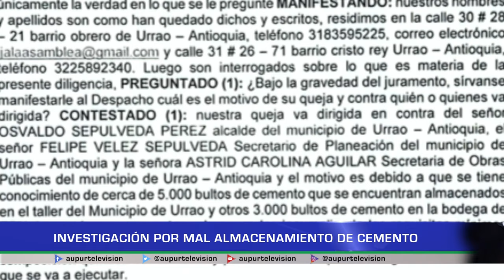Investigación por mal almacenamiento de cemento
Tras denuncia de veeduría ciudadana, del posible daño por mal almacenamiento de una considerable cantidad de cemento, el ministerio público abrió investigación contra la secretaría de obras públicas del municipio